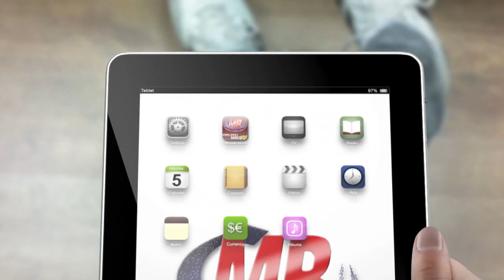Mobile Beat Greatest Hits and Magazine!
Get every issue ever published of Mobile Beat Magazine in it's fantastic greatest hits, plus read current issues live on your iOS, Android and many other devices.